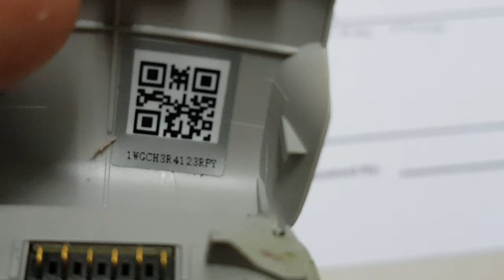For flight log analysis / RB